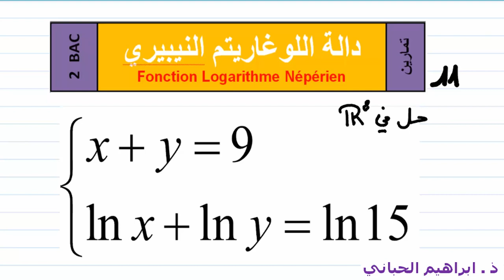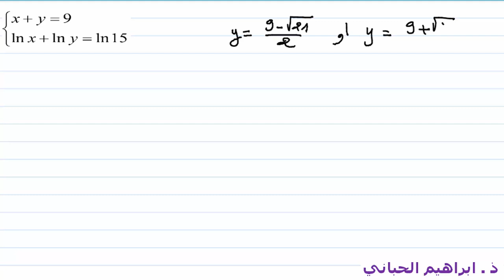تمرين 11| الدالة اللوغاريتمية | حل نظمة |02